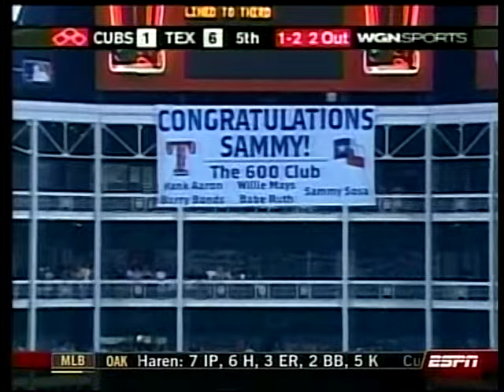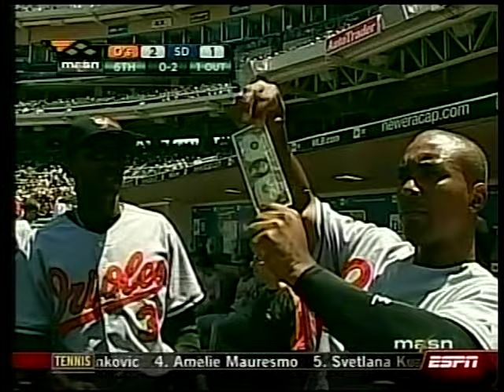2007 MLB Highlights June 20-21 (Sammy Sosa 600th HR)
Wednesday-Thursday, June 20-21, 2007

Thanks @espn